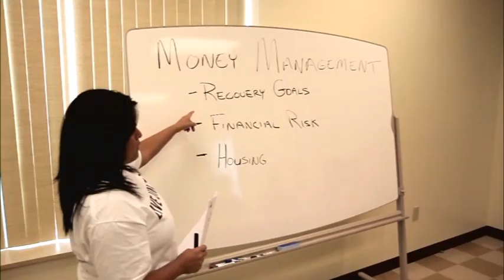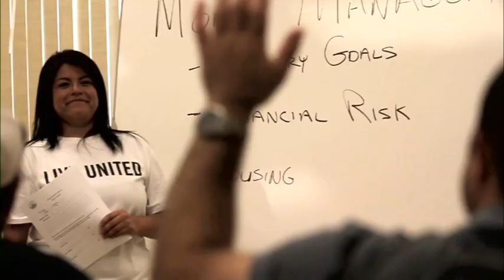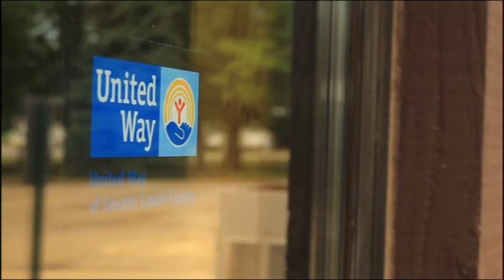United Way of Greater Lorain County and You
Working together to strengthen our community.